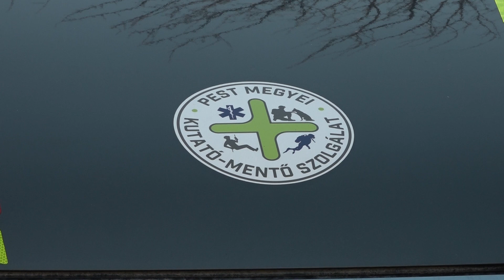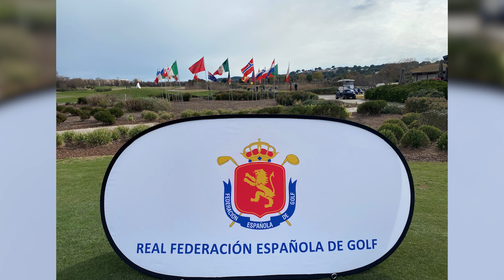Szentendre MA / TV Szentendre / 2024.01.10.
MATASZ DON-81 – az 1943-ban a Doni harcokban résztvevő 2. Magyar Királyi Hadsereg katonái és munkaszolgálatosai emléke előtt tisztelegnek január 13-án
Kutatómentők – Symba, a tettre kész mentőkutya fáradhatatlanul segítette a rendőrség munkáját – kiderítettük, hogyan éli mindennapjait nyugdíjazása óta
Március elsejétől változik a tarifarendszer az állami közlekedésben, a vármegyebérleten és az országbérleten kívül minden más eddig használt bérletet megszüntetnek - jelentette be az építési és közlekedési miniszter kedden a Debrecenben tartott sajtótájékoztatón
A december közepén megrendezett Sportkarácsony Pest vármegye amatőr és professzionális sportolóinak találkozója. Különleges alkalom, amikor Pest Vármegye Közgyűlése köszönetet mond mindazoknak, akik kimagasló, példamutató teljesítményre voltak képesek.
Golftehetség - ifjabb Sárközi Richárd tavaly első magyar versenyzőként jutott be a rangos nemzetközi Spanyol Open golfversenyre
Vörös Kód lépett életbe országszerte a Belügyminisztérium hétfő esti rendelkezése szerint, ami azt jelenti, hogy a különösen hideg éjszakák miatt a szociális intézményeknek be kell fogadniuk a hajléktalan vagy bajba jutott embereket